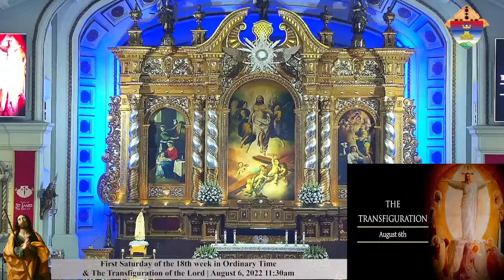August 6, 2022 First Saturday of the 18th week & The Transfiguration of the Lord 11:30am